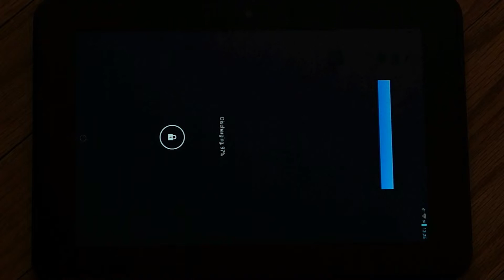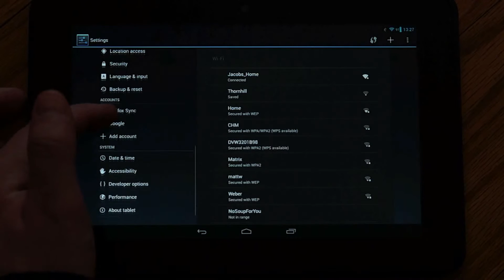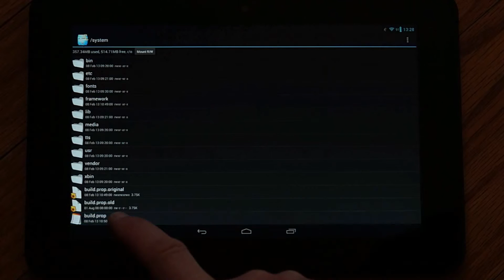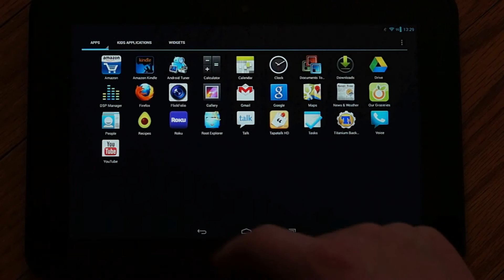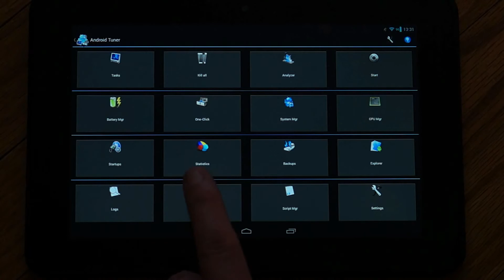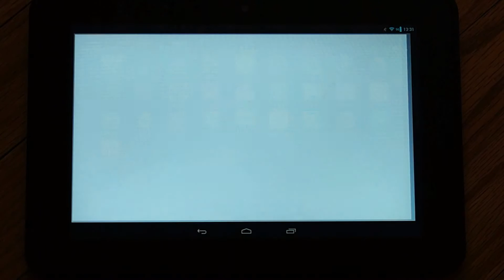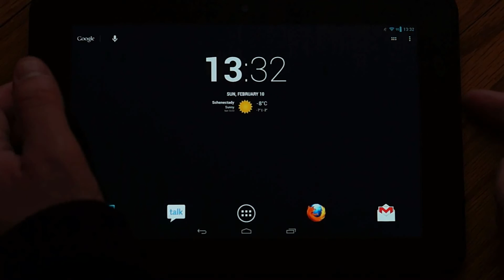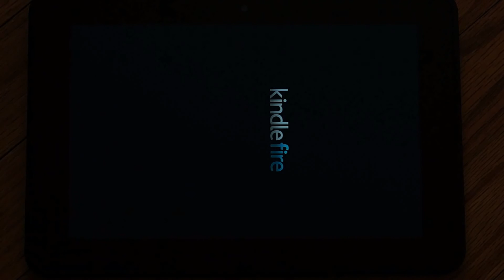Popular Unofficial CyanogenMod 10.1 for the Kindle Fire HD 8.9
-Changes in build.prop(thanks again to Hashcode) to install most apps:
ro.product.brand=google
ro.sf.lcd_density=240

-Using Nova Launcher instead of Trebuchet Launcher.